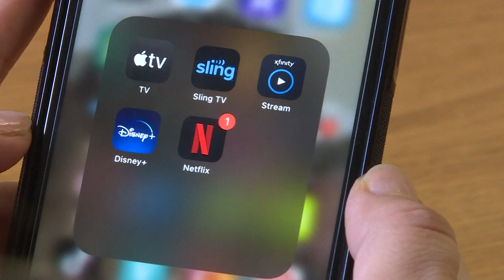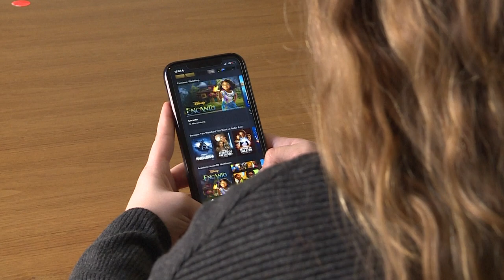Disney demite CEO e anuncia retorno de Bob Iger | AFP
A Disney demitiu o CEO Bob Chapek e anunciou o retorno de Bob Iger ao comando da empresa – um dos maiores conglomerados de mídia e entretenimento do mundo. A mudança foi efetivada imediatamente.